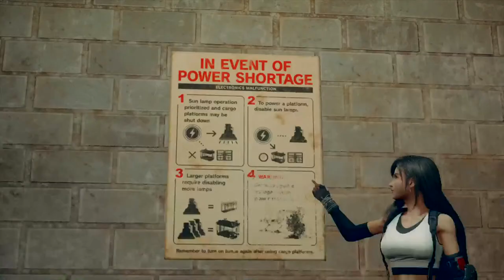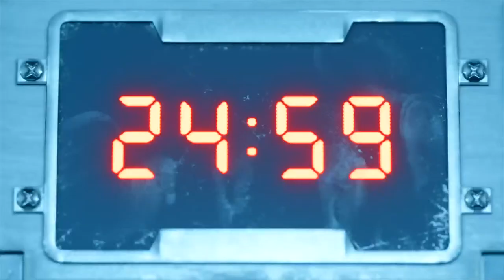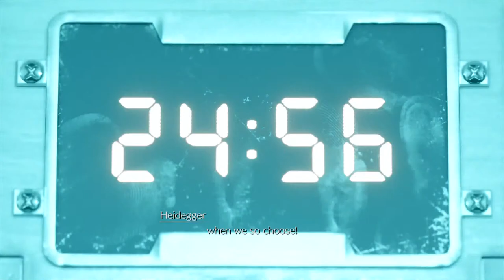Final fantasy VII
An Indian  Game Streamer and content creator